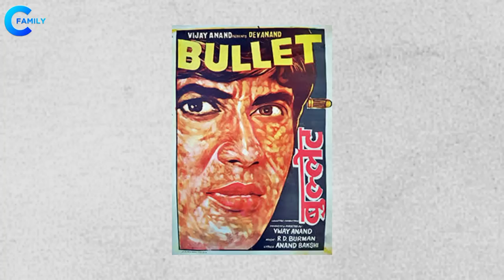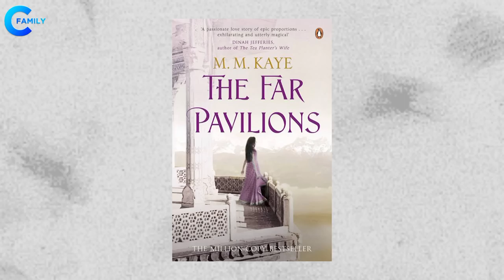Legendary Bollywood Actor Kabir Bedi With His Father, First Wife, and Children | Mother, Grandson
Bollywood Actor Kabir Bedi With His Father, First Wife, and Children | Mother, All Wives, Grandchildren

Bollywood Actor Kabir Bedi's Family